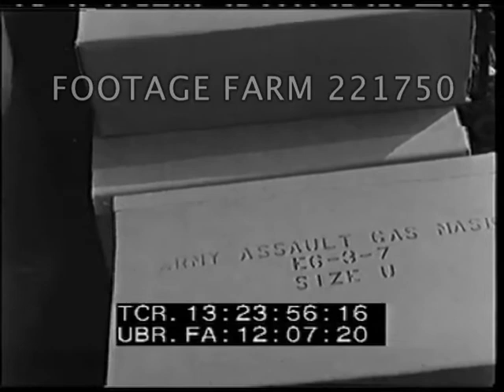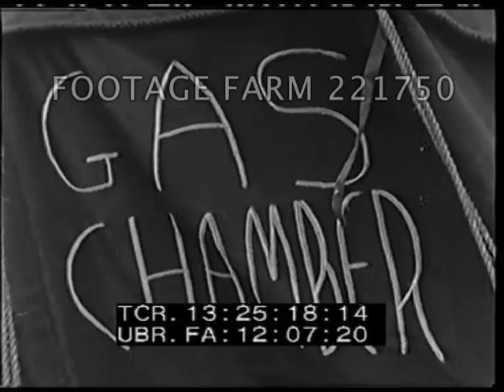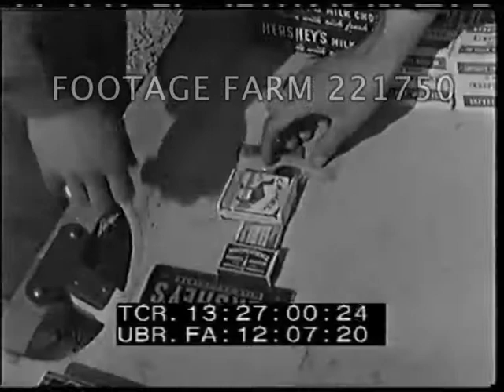Cigarettes, Gas Masks and Hershey Bars Issued 221750-31 | Footage Farm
WWII - 1944, England:  Gas Mask Given Out; Cigarettes & Hershey Bars Issued.  20May44]
B-424.  Flash Slate:  Sgt. E.E. Shelton  20May44.  Now Assault ?? Masks  Devon.
13:22:05  Soldiers in field camp receive boxes marked Army Assault Gas Mask w/ tents in background.  Multiple shots.
13:23:19  CU boxes & handing out.  MSs.
13:24:07  Soldier sits down in front of tent, opens box, takes out gas mask, assembles & puts it on.
13:25:12  Sign in front of tent:  Gas Chamber.  MS troops walk into tent at entrance to Quonset hut w/ masks on.  CU looking at camera, men fitting each others masks.
13:26:18  PX Ration.  LS men receiving cigarettes & Hershey bars, CUs.  MCU Eating / chewing.  GOOD.
WW2; Pre D-Day Invasion Preparations; Military;